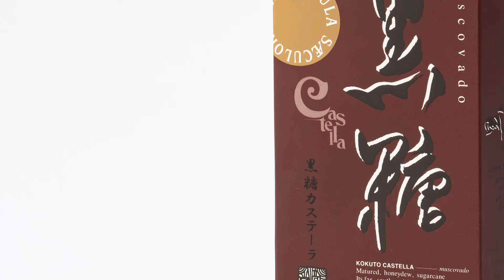黒糖カステーラ【โคคุโต คาสุเตร่า】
株式会社 長﨑堂
บริษัทจำกัดนางาซากิโด

長崎堂のカステラは、卵と砂糖の力で自然に焼き上げ、それらの持つ風味を活かし、唯一無二の味わいに仕上げています。純良な材料の持つ特長を引き出し「母親が子どもに食べさせる気持ち」を大切に、丁寧に焼き上げています。ふわりとし食感、馥郁とした香りはそのままに、黒糖の奥深い甘みと素朴な香りを生かした風味豊かな黒糖カステーラです。

ใช้ไข่และน้ำตาลในการดึงรสอร่อยของวัตถุดิบออกมาเมื่ออบ

ทางเราคำนึงถึงความรู้สึกของแม่ที่ต้องการหาขนมให้ลูกทานจึงผลิตสินค้านี้อย่างละเอียดและพิถีพิถัน

มีรสสัมผัสที่นุ่มฟู กลิ่นหอมหวาน ประกอบกับรสหวานที่เรียบง่ายแต่นุ่มลึกของน้ำตาลทรายแดงทำให้ได้มาเป็นสินค้าชั้นดีที่มีรสชาติอร่อย